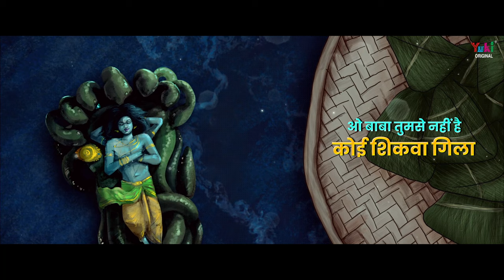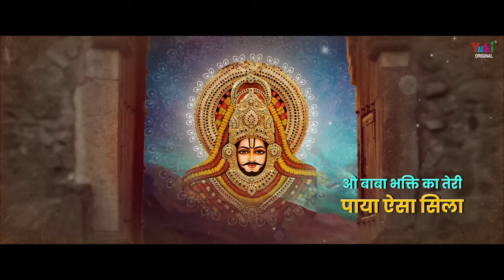Man Ka Meet | Shyam Bhajan | मन का मीत | by Sheetal Pandey| मुझको जो कुछ मिला बाबा तेरे दर से मिला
Song: Man Ka Meet
Singer: Sheetal Pandey
Lyricist: Sardar Romi
Video: Shyam Creations
Category: Hindi Devotional (Shyam Bhajan)
Producers: Amresh Bahadur, Ramit Mathur
Label: Yuki

Lyrics:

ओ बाबा .
ओ बाबा तुमसे नहीं है कोई शिकवा गिला
मुझको जो कुछ मिला तेरे दर से मिला
ओ बाबा .

बन के मन का मीत मेरे मुझको मिला तू
तुमने पोंछ डाले मेरी अँखियो के आंसू
ओ बाबा हाय .
ओ बाबा सर पे हाथ धर के दिया मुझे हौंसला
ओ बाबा .

रूठा ज़माना एक तू ही नहीं रूठा
मुझसे है बाबा तेरा दर नहीं छूटा
ओ बाबा हाय .
ओ बाबा दर तेरे आने का ना टूटा सिलसिला
ओ बाबा .

रोमी को तेरे रहते कुछ ना कमी है
बड़ी मौज से कटरही ज़िन्दगी है
ओ बाबा हाय .
ओ बाबा भक्ति का तेरी पाया ऐसा सिला
ओ बाबा .

Lyrics (English)

O Baba……..
O Baba Tumse Nahi Hai Koi Shikva Gila
Mujhko Jo Kuch Mila Tere Dar Se Mila
O Baba………..

Banke Man Ka Meet Mere Mujhko Mila Tu
Tumne Ponchh Daale Meri Ankhiyon Ke Aansu
O Baba Haay……
O Baba Sar Pe Haath Dhar Ke Diya Mujhe Hanusla
O Baba………..

Rootha Zamana Ek Tu Hi Nahi Rootha
Mujhse Hai Baba Tera Dar Nahi Chhoota
O Baba Haay……
O Baba Dar Tere Aane Ka Na Toota Silsila
O Baba………..

Romi Ke Tere Rehte Kuch Na Kami Hai
Badi Mauj Se Kat Rahi Zindagi Hai
O Baba Haay……
O Baba Bhakti Ka Teri Paya Aisa Sila
O Baba………..